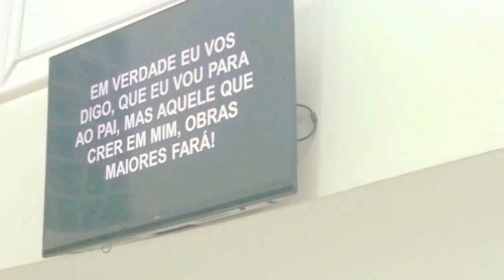Jesus é o Caminho (Heloísa Rosa) - Banda Cultura Cristã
Jesus é o Caminho - Heloísa Rosa - cover Cultura Cristã
Celebração 13/08/2017 - Igreja Batista El Shadai
Rua Loreto n. 76 - Bairro São Gabriel - BH-MG
Pastor Presidente: Wênio Orneles de Almeida
Ministração do Louvor: Banda Cultura Cristã - IBES
Filmagem e Edição: Wellington Fonseca (Lumia 930)